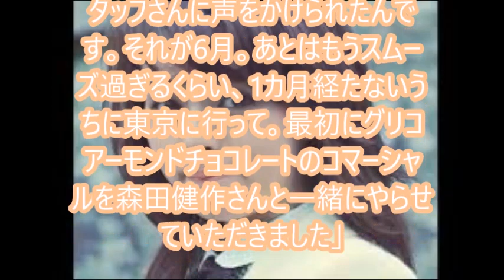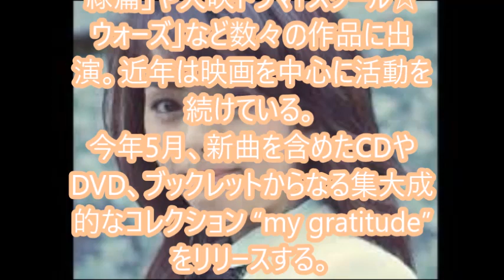岡田奈々、デビュー45周年 伝説の美少女はいま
1974年、芸能界デビューした岡田奈々は並みいる昭和のアイドルの中でもレジェンド級の美少女として愛されてきた。60歳になった現在も、そのイメージは色あせることなく根強いファンを持つ。今年は、デビュー45周年のメモリアルイヤー。33年ぶりの新曲「坂の途中で」もリリースするという岡田に、話を聞いた。